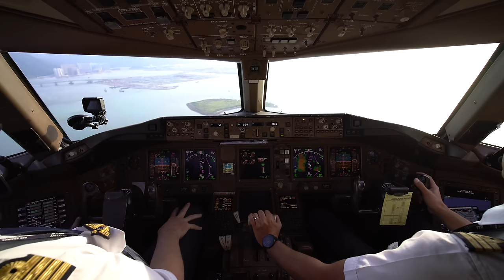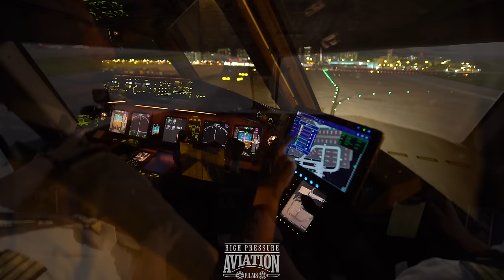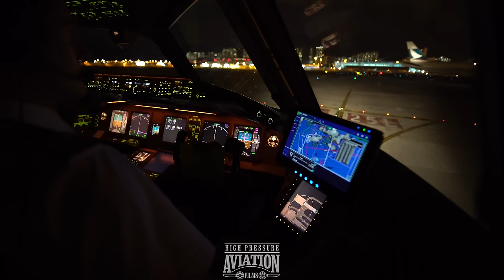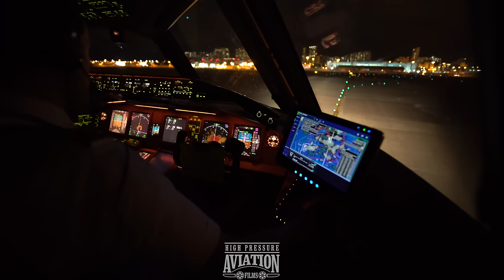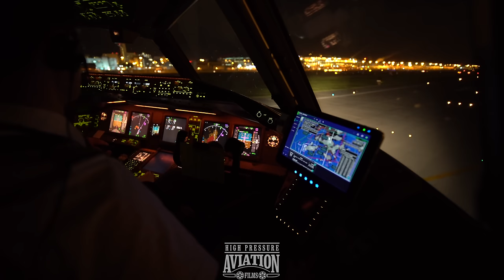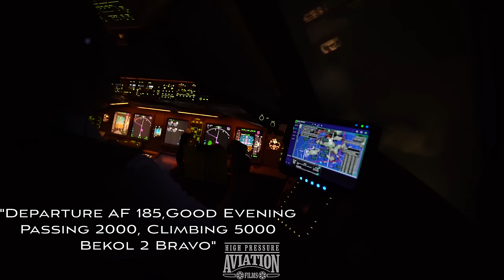HONG KONG | BOEING 777 4K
❗️WARNING❗️Freebooting/ uploading without specific written permission is not authorized.